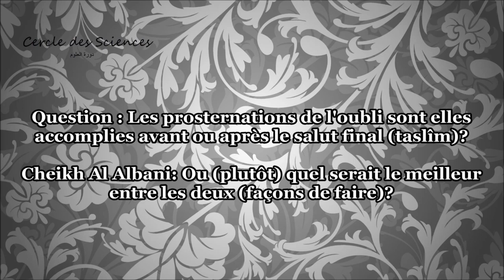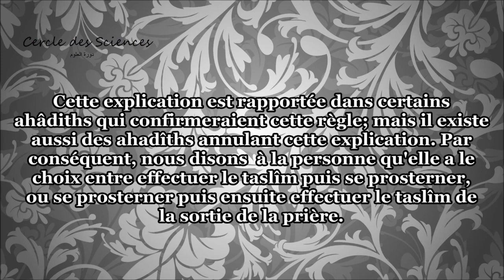Les prosternations de l'oubli se font elles avant ou après le Taslim? - Sheikh Al-Albani